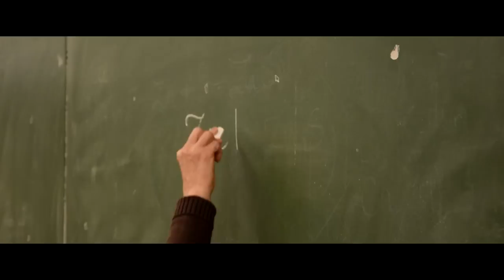12beast | kampányfilm trailer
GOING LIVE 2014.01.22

A 12BÉ világ(suli)uralomra tör!